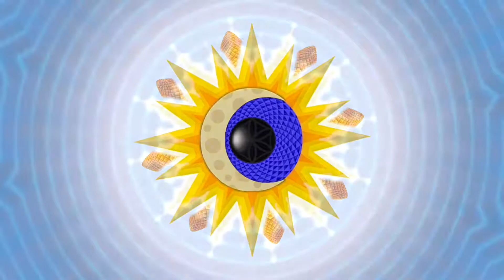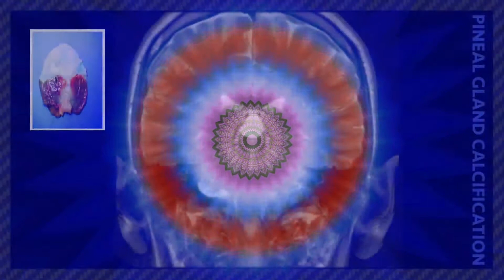Warning Extremely Powerful! Instant Pineal Activation - Pure Tones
Meditation, Sleep, Powerful Brain

Enjoy THE SOUNDS OF NATURE